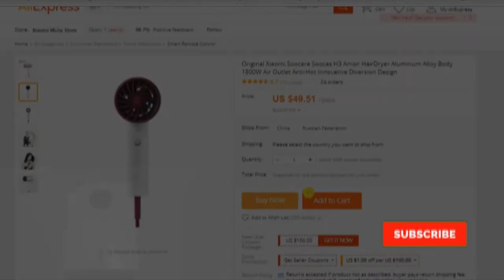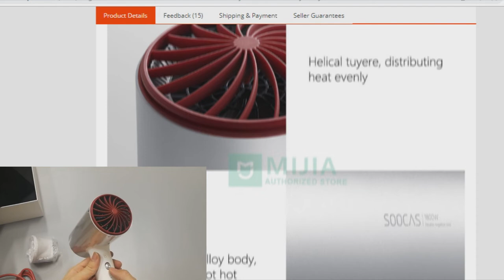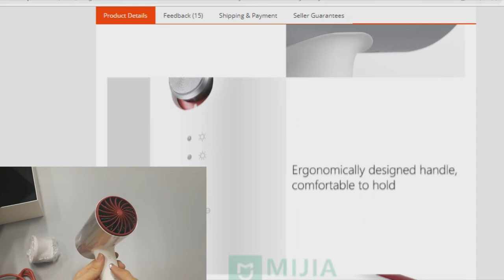Xiaomi Anion Innovative Hair Dryer Soocare Soocas H3 Unbox 2018. Xiaomi Soocare Soocas H3 - 2018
The SOOCAS hairdryer marks a breakthrough in styling and function. The silver metal and white plastic form the perfect contrast. It is more fashionable and beautiful than traditional hairdryers, and subverts the traditional streamline molding. Wind speed and air volume are also better than traditional hairdryers. The SOOCAS hairdryer delivers high-end styling and user experience at a lower price.